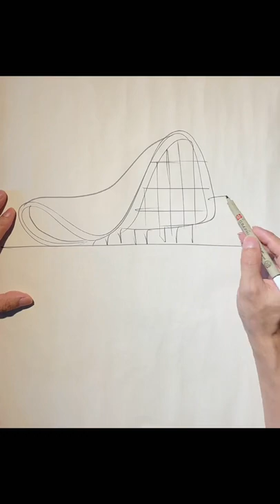画不好线条是因为对白纸的恐惧？手绘